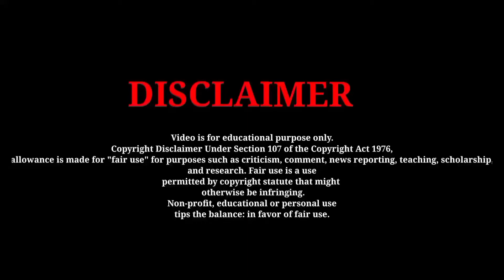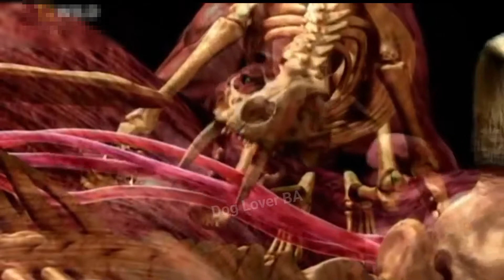UNIQE ANIMALS AND INCECTS IN OUR EARTH 2022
Hello guys welcome to aur channel